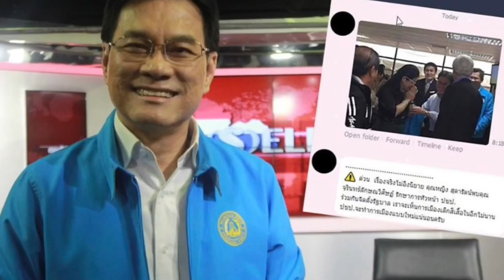เอาแล้ว..!! ตูนโดนเอาเงินบริจาคไปดูบอลตปท.